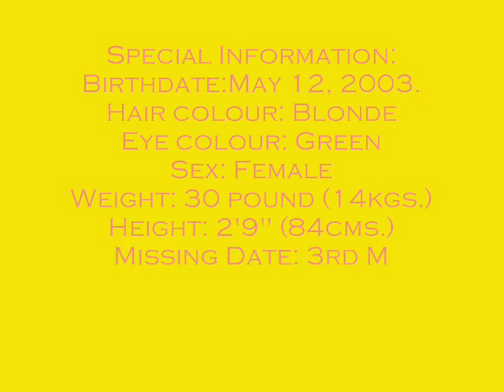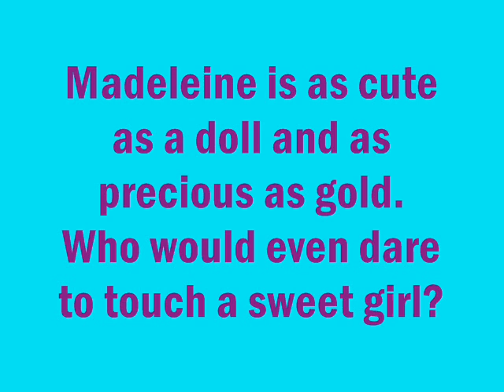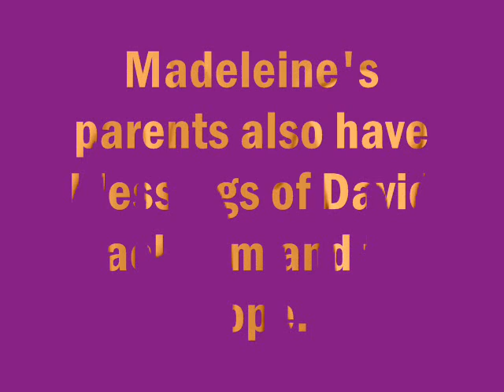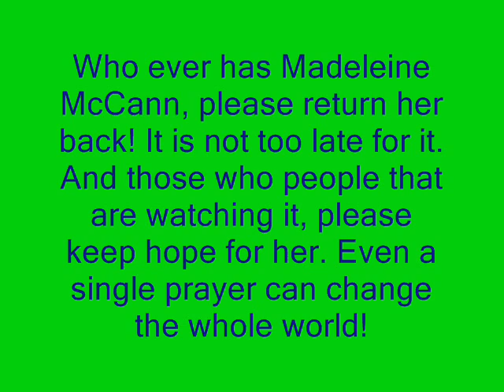Tribute to Madeleine McCann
This video is for Madeleine McCann and may she come home soon. Do not lose hope for her! Please comment on it and and please do rate it. Tell me if you liked this song.